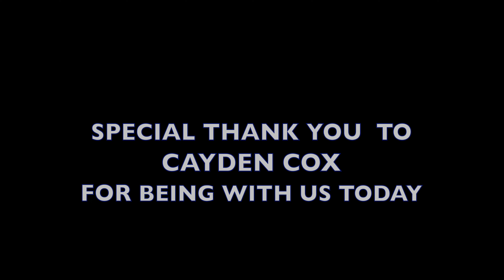TALKING ABOUT A I WITH CAYDEN COX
Welcome to another episode of Talking About Films where we discuss the film, A.I directed by Steven Spielberg.